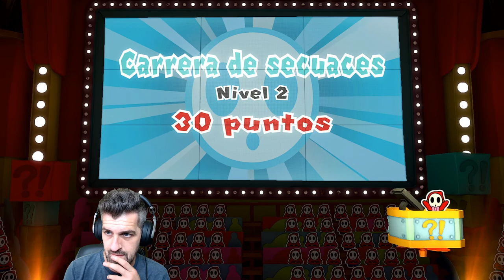Piscina Arcoiris y Jefe Sumo - #21 - Paper Mario: The origami king